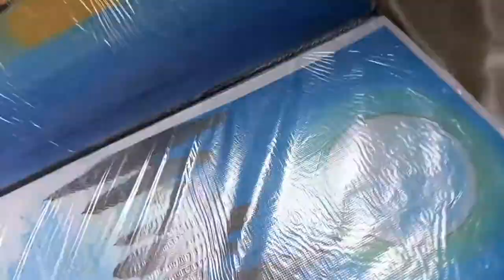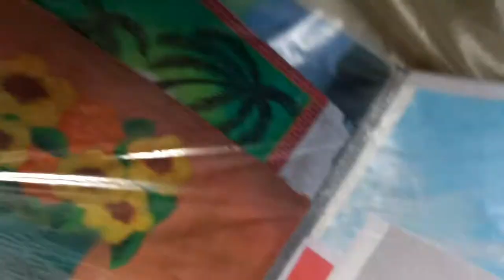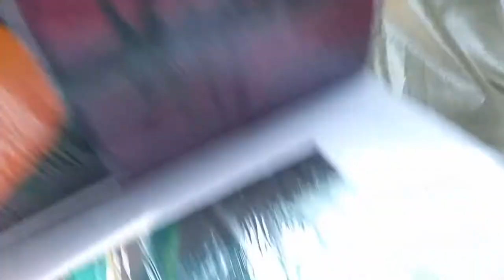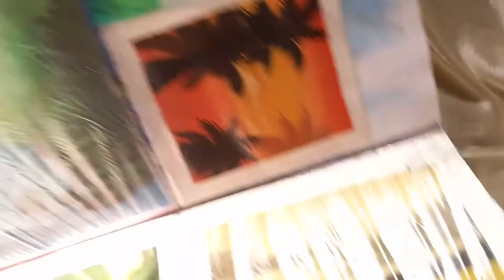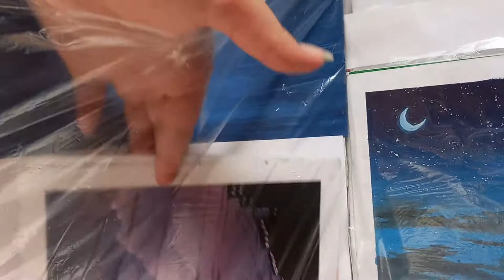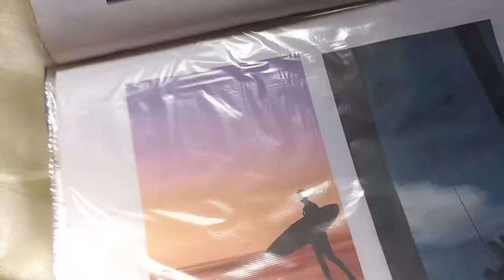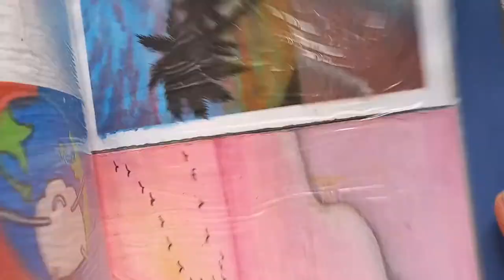MY ART FILE TOUR //✨2018 - 2021(Till May)✨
Hey,
This is Khushi!
and I'm back with another video, in this video I'm showing y'all my art file.